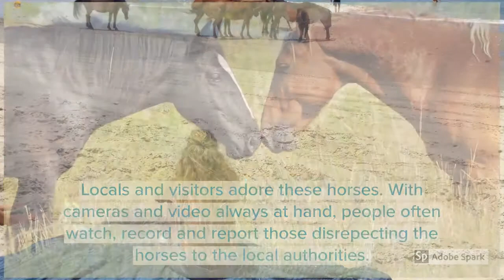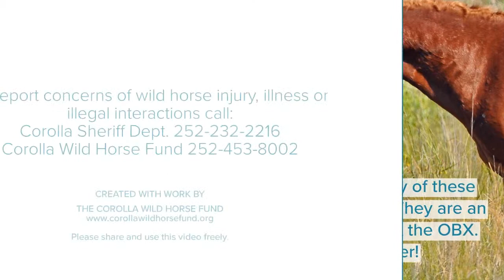Corolla Wild Horse Summer Safety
Guide to safely viewing the Corolla Wild Horses and understanding laws to protect them.